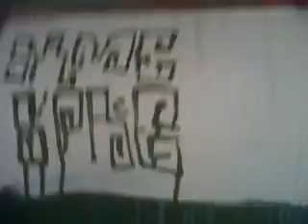under a bridge brews5